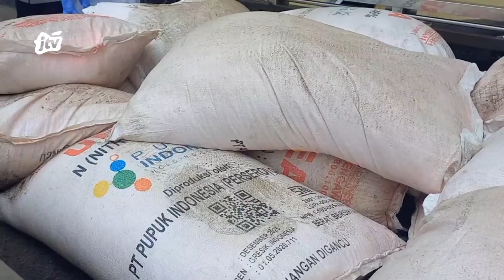POLISI GAGALKAN PENYELUDUPAN PUPUK UREA SUBSIDI 7 KUINTAL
TERDUGA PELAKU BERSAMA BARANG BUKTI 15 KARUNG PUPUK UREA BERSUBSIDI, DI PAMERKAN OLEH SATRESKRIM POLRES SITUBONDO. AKSI PENYELUNDUPAN PUPUK SUBSIDI SEBERAT 7 KUINTAL, BERHASIL DI GAGALKAN JAJARAN ANGGOTA POLSEK ASEMBAGUS PADA MINGGU MALAM KEMARIN .